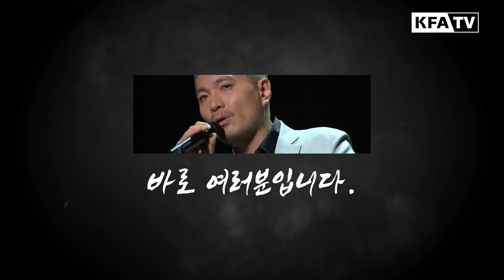2020 KFA 인턴VJ 모집